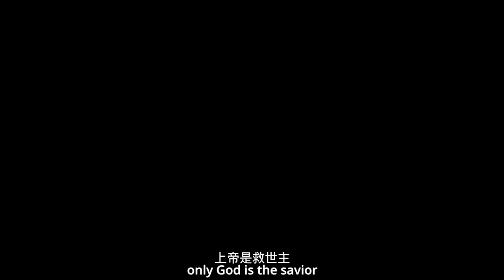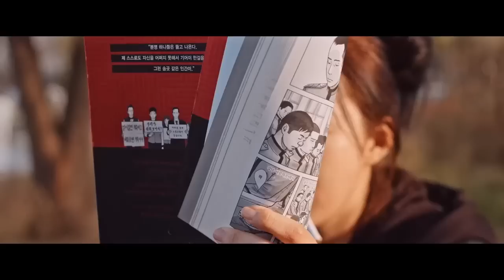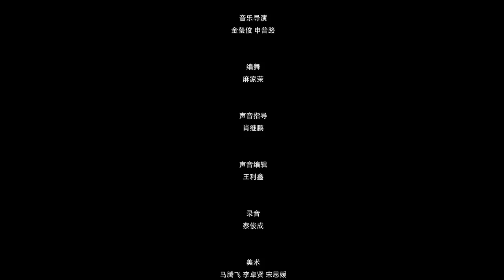Go to the seaside and dance together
The unemployed young bar girl "Gong Zhu" came to take care of the cerebral palsy patient "Infinite" in order to make a living. Although "infinite" is physically disabled, it is optimistic. Gong Zhu did not treat Infinity as a disabled person or discriminate against him. In their relationship, they resonate and grow with each other.

Made by Ren Mohan (Korean), this short story film is an award-winning film of the "Together for a Shared Future" - 2022 Asian College Student Short Video Works Exchange Exhibition, sponsored by Jilin Association for Foreign Cultural Exchanges and hosted by Jilin Animation Institute.